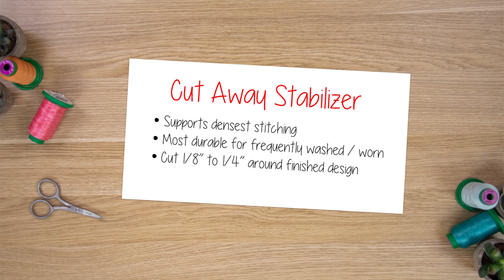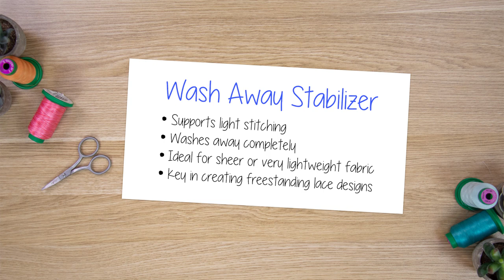OESD Stabilizer Quick View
Learn the basics of OESD stabilizer in just 2 minutes! Covering cutaway, tearaway and washaway stabilizer.